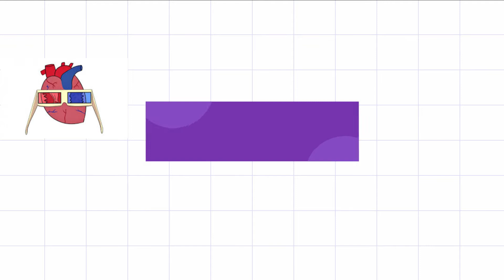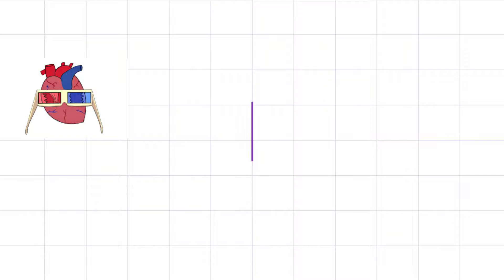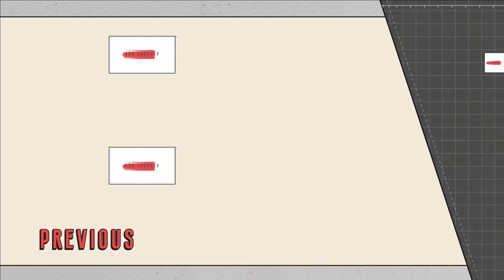Best TV Show Reviews | Chambers (Netflix Original)